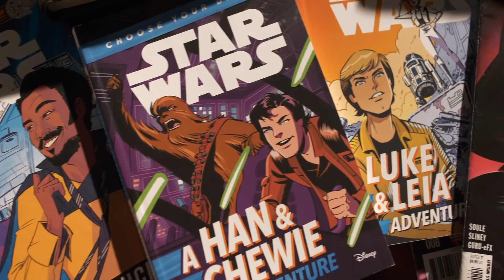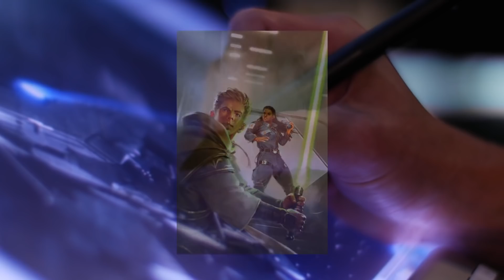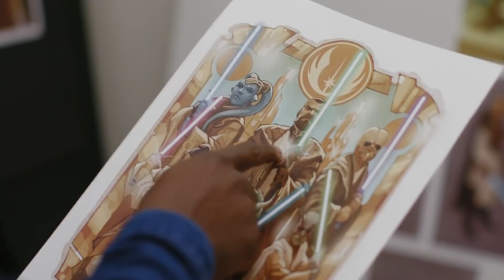Star Wars: The High Republic - MAGYAR feliratos bejelentő előzetes | GameStar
A Lucasfilm végre leleplezte a Project Luminoust, a Star Wars világának teljesen új korszakát, ami 200 évvel repít vissza minket A baljós árnyak előtti időkbe. Megtudtuk, milyen képregényekkel és könyvekkel indul el 2020 augusztusában a The High Republic éra.